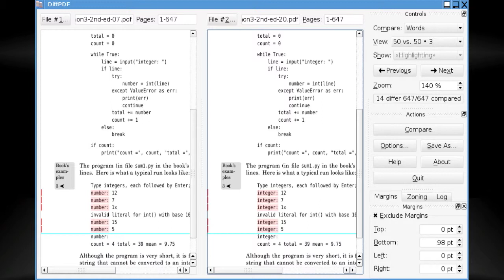WWDC, Nokia Ugh, Cyber War, tips and More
G: Apple at WWDC: What was via @cnetasia
G: Scale of cyber-attacks on Iran further unveiled with Flame Stuxnet
G: China strives to create its own Silicon Valley
A: Fragmentation fighters bring Apple's 3D maps, navigation to iPhone 4

G: Kinect to serve ads based on your emotions? via @cnetasia
G: Skype Improves Contact Lists, Video Calls on All Desktop Platforms [Skype] via @lifehacker

Social Greg's Tip of the Week: Share Your Wi-Fi With Strangers To Earn Free Bandwidth - No contract via @PSFK